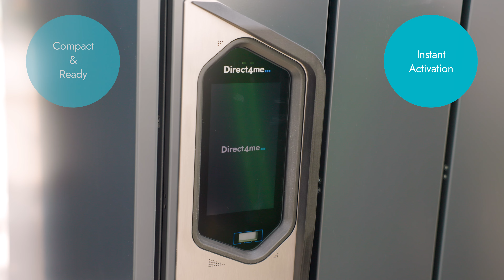Direct4.me - Install in Under 15 Minutes, Quick and Easy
🔧 Learn how to quickly and easily install Direct4.me parcel lockers at any location!

In this video, we show you the entire parcel locker setup process, completed in ⏱ under 15 minutes 🚀—perfect for improving last-mile delivery efficiency. Whether you're looking for a quick parcel locker setup or ways to enhance your delivery process, our solution is here to simplify logistics. 📦✨

TOP ADVANTAGES:
✅ Fast Installation: Get parcel lockers fully operational in under 15 minutes, saving valuable setup time. 🛠️⚡

✅ Flexible Placement: Install at various locations to improve parcel access and boost customer satisfaction. 🌍📍

✅ Enhanced Customer Convenience: Provide quick, contactless, and convenient parcel pickup for your customers. 🤝📦